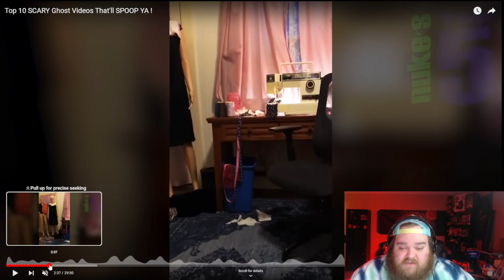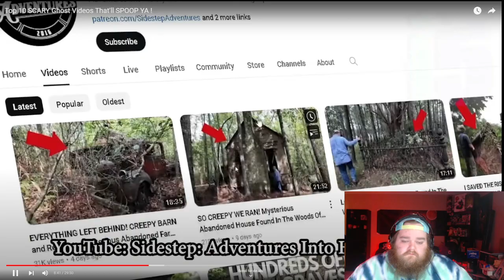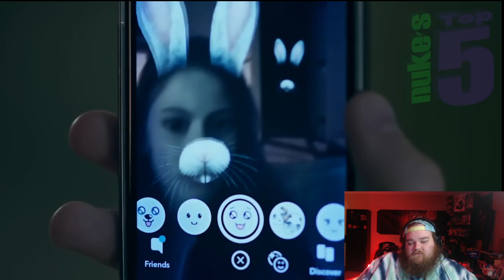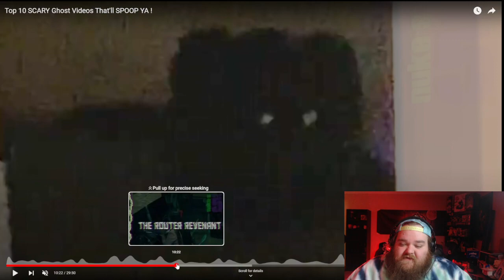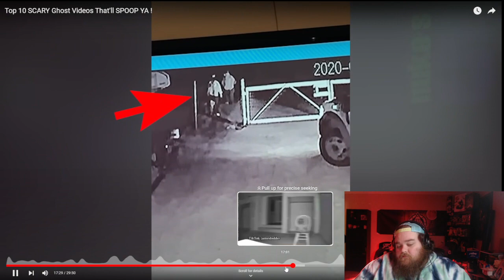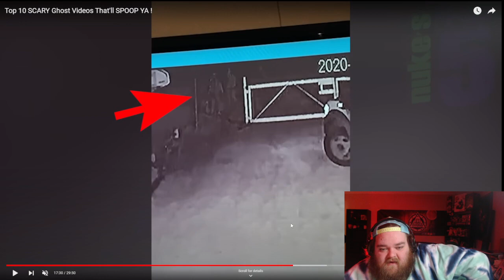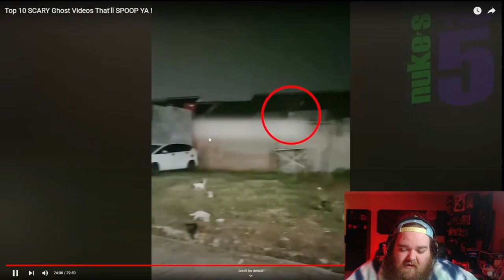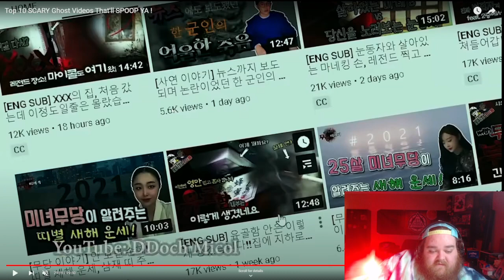Fact or Cap Paranormal Files #50 - Ghostly Whispers and Haunted Halls - Revealing the Unseen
Step into the shadows with "Fact or Cap Paranormal Files" as we unveil our 50th spine-chilling episode! Brace yourselves for an exploration into the supernatural as we decipher ghostly whispers, navigate haunted halls, and peer into the unseen.

👁️‍🗨️ Join me on this riveting journey through the mysterious and the unexplained. In this episode, we dissect a collection of eerie videos capturing ethereal voices, unexplained shadows, and inexplicable phenomena that challenge our understanding of the paranormal.

🏰 From ancient ruins to abandoned cabins, each location is a canvas painted with the echoes of the past. Our seasoned investigator will scrutinize the evidence, employing both skepticism and open-mindedness to separate the fact from the cap.

👻 Are these mere tricks of the mind, or are we truly witnessing a glimpse into the realm beyond? Engage with us in the comments below, sharing your own encounters and theories as we collectively unravel the enigma of the unseen.

🔍 So, dim the lights, crank up the suspense, and join us for "Fact or Cap Paranormal Files #50: Ghostly Whispers and Haunted Halls - Revealing the Unseen."

Remember, the supernatural awaits those willing to venture into the darkness. Stay curious, stay skeptical, and let the journey into the unseen commence! 👻🌌